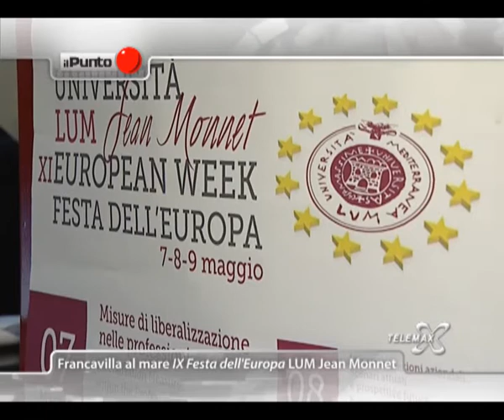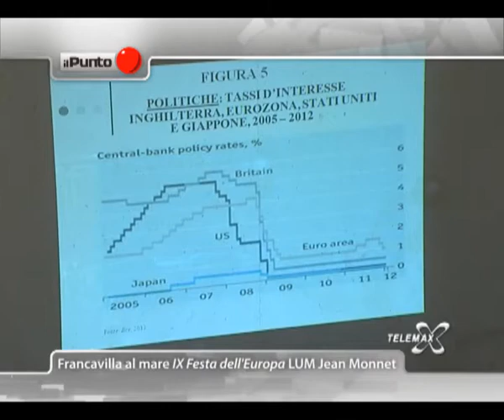Il Punto IX Festa dell'Europa Lum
Il Punto "IX Festa dell'Europa" della Libera Università Mediterranea Jean Monnet a Francavilla al mare, a cura di Leda D'Alonzo, riprese di Gianni D'Arcangelo.
Interviste a:
Antonio Luciani, sindaco di Francavilla al mare
Nazario Pagano, presidente del Consiglio regionale d'Abruzzo
Roberto Martino, preside della Facoltà di Giurisprudenza LUM
Dominick Salvatore, prof. Economia politica Fordham University New York e Lum Jean Monnet.
Colonna sonora: "Litha" di Luca Mannutza Sound Six, ed. Albòre Jazz.